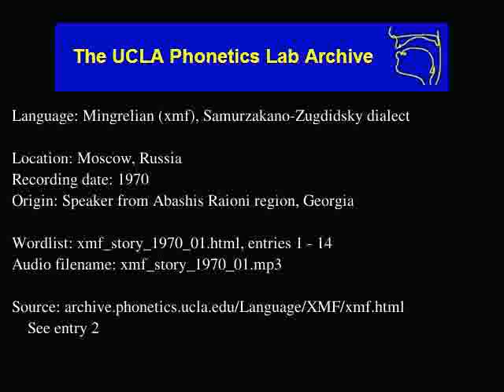Mingrelian audio: xmf_story_1970_01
Mingrelian (xmf) audio: xmf_story_1970_01
Language family: Kartvelian; Zan;
Moscow, Russia
Date: 1970

Description: Language Mingrelian.  xmf_story_1970_01.html, enties: 1 - 14

Contributor: N/A
UCLA Phonetics Archive